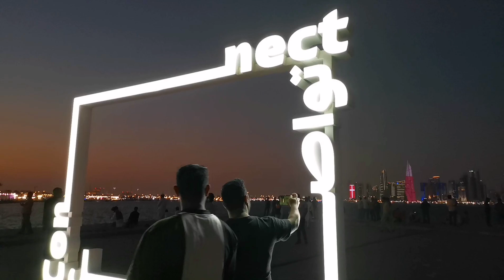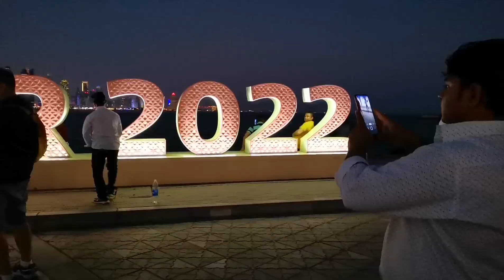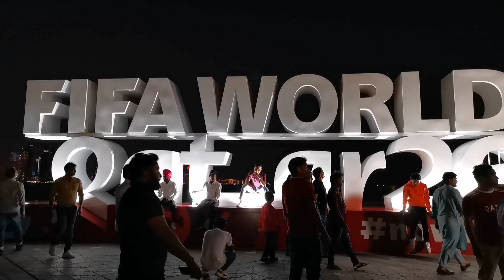कतर में घूमने के लिए सबसे खूबसूरत जगह most beautiful places to visit in qatar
Qatar me ghumne ke liye sabse khubsurat jagah
Doha qatar corniche
Doha qatar vlogs
Qatar corniche ka njara
Qatar me kis jagah jaye
Doha qatar 2022

Hello guys hamne Apko is video doha qatar corniche ka njara aor Aor kitne log is time bahar se Aaye huye hain pura injoye karte dikhya he

उम्मीद he Apko ye video pasand Ayega
 Aap se गुजारिश है की pura video jarur dekhe

Hello guys Agar Apko Achha lge to
  comments kre धनबाद

Sscraibe my chenal 👈